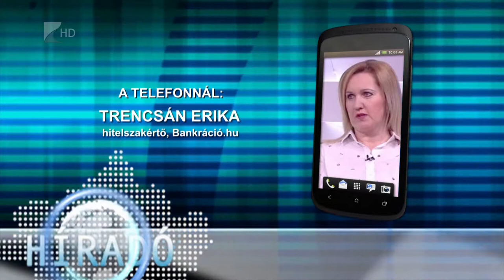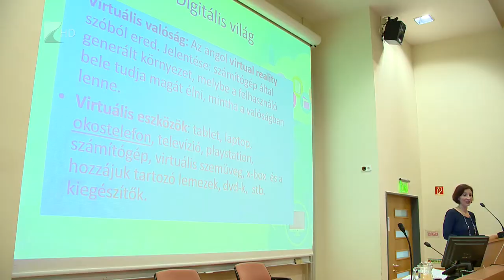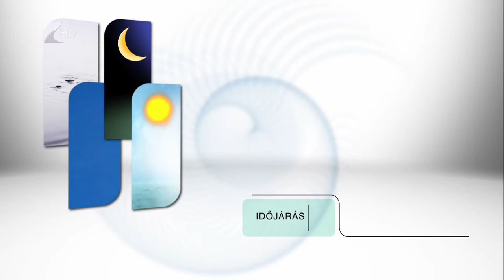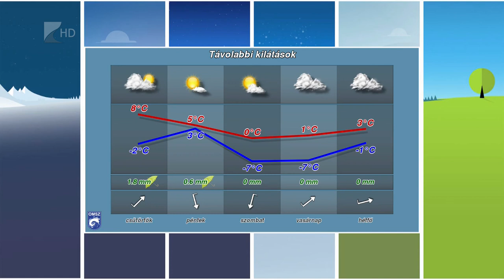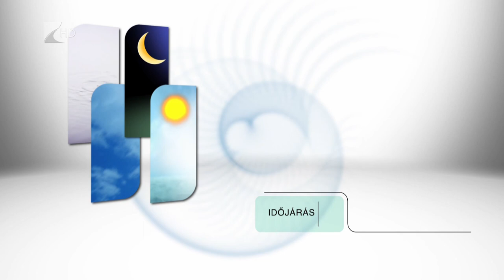Híradó 2019.02.19. - Kölcsey Tv